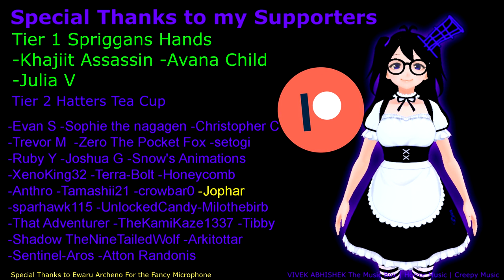Skyrim Devourment - Horse The Bounty Hunter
Spriggan turned an npc into a Horse told her to do some stuff,
then forgot to turn her back. looks like shes gonna be stuck this way for a while.

might as well have some fun while stuck like this